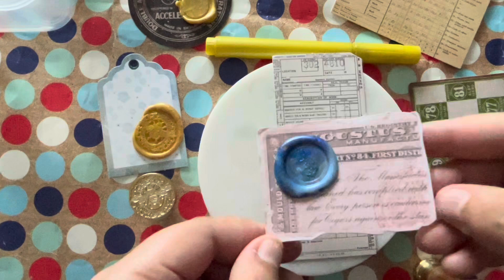waxsealstamps embellishments scrapbooking cardmaking vintage